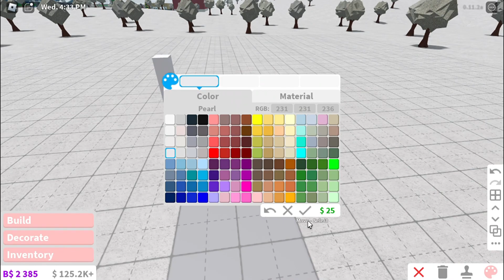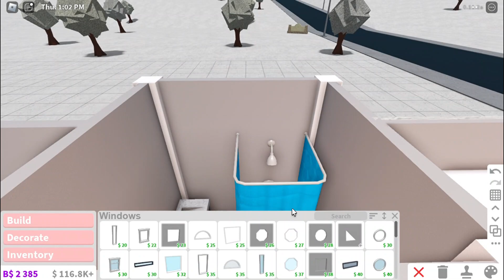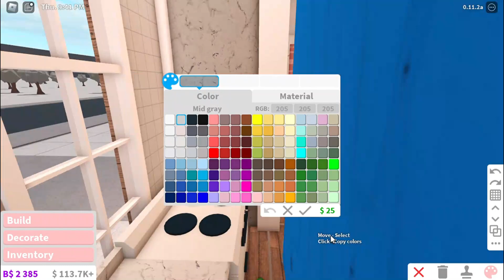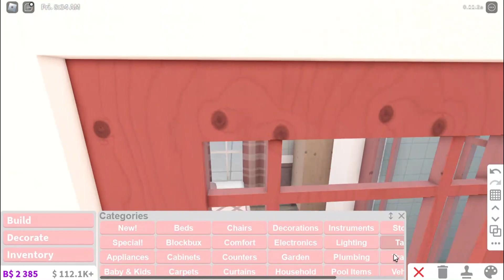BLOXBURG: 16K Winter Cheap House - Speedbuild (No Gamepass)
Hallo, Robloxians!

Here's a Winter House that only costs 16K!

↬ Build info:
1 bedroom
1 bathroom
kitchen
Price - 16K

↬ Timestamps:
0:00 - Intro
0:22 - Build Photos
0:37 - Tour
1:54 - Layouts
1:59 - Speedbuild
24:29 Outro

♪ Jay (Prod. by Lukrembo)
Link : youtu.be/1zmJ_4kGYUU